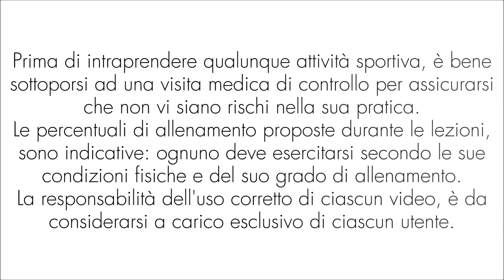Tonifica i Femorali e Alza i Glutei ⬆ // 15 minuti di esercizi // Ginnastica a casa